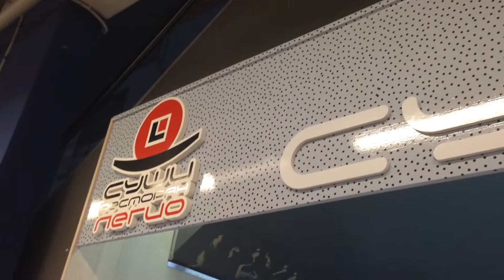Москва СУШИ ИЗ РЕСТОРАНА ЛЕГИО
LEGIO sushi restaurant in Moscow, суши — доставка на дом